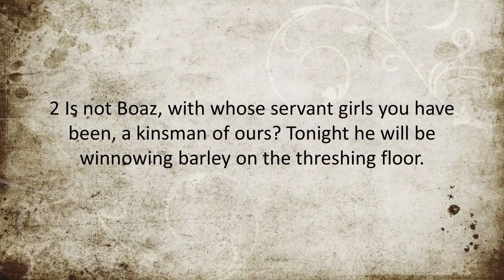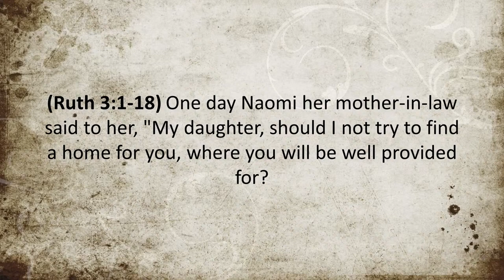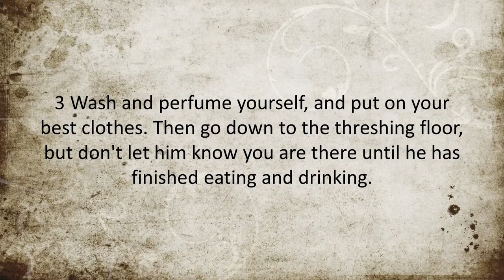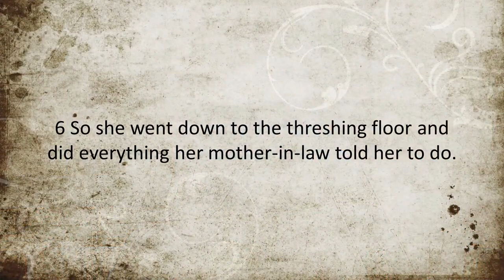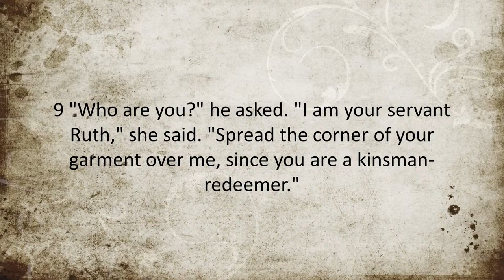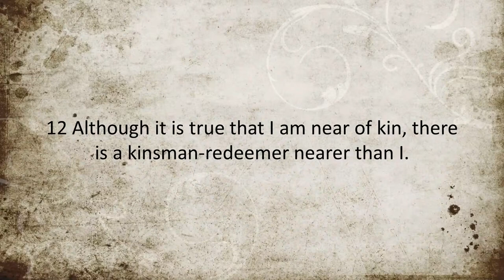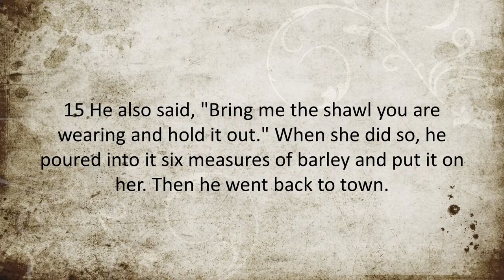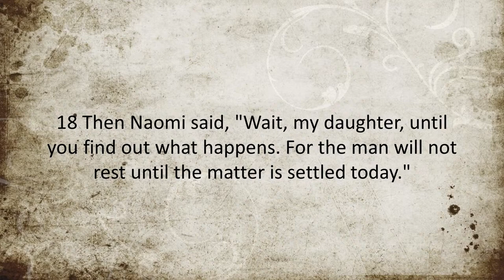Belief Restored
'Who are you?' Boaz asked. 'I am your servant Ruth,' she said. 'Spread the corner of your garment over me, since you are a kinsman-redeemer.' (Ruth 3:9)